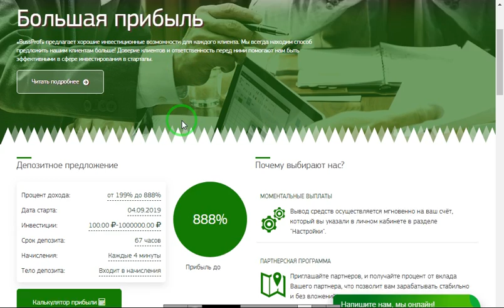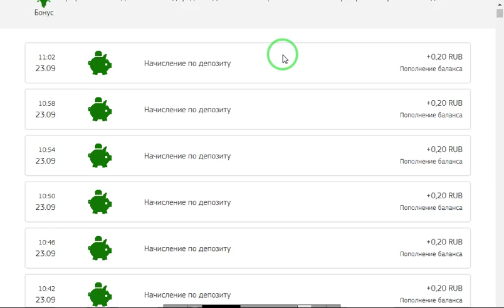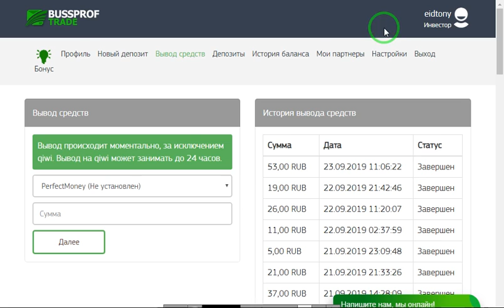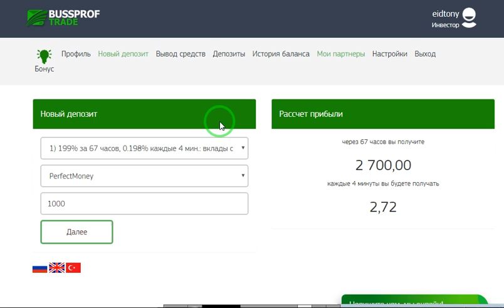اثبات سحب جديد من افضل موقع لاستثمار الروبل بقيمه53 روبل bussprof trade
رابط الموقع
الربح.
ربح المال,
المزرعة السعيدة,
بايبال,
بايزا,
payza,
payoneer,
مواقع صادقة,
ربح البيتكوين,
Proof payment,
ربح 1$,
ربح 2017,
ربح 5$,
ربح البيتكوين,
ربح البيتكوين كل 5 دقائق,
ربح المال,
ربح بلياردو,
ربح بيتكوين,
ربح بيتكوين مجانا,
ربح تابلت,
ربح تعبئة,
ربح تلفون,
ربح ثواني,
ربح حقيقي,
ربح حقيقي من الانترنت,
ربح حلال,
ربح حلال من الانترنت,
ربح حوحو,
ربح دريس,
ربح دقيقة,
ربح دوجكوين,
ربح دولار,
ربح دولارات,
ربح ذهب,
ربح راتب شهري,
ربح ربح,
ربح رصيد,
ربح روبل,
ربح روبل 2017,
ربح روليت,
ربح زوار كثر,
ربح ساتوشي,
ربح طريقة,
ربح فلوس,
ربح فيزا,
ربح قمار,
ربح كاش يو,
ربح كاميرا,
ربح كوينز,
ربح للمبتدئين,
ربح لوتو,
ربح مال,
ربح هاتف,
ربح هاتف مجانا 2017,
ربح هدايا,
ربح هواتف,
المواقع الربحية .
ربح الدولار .
هشتاج.